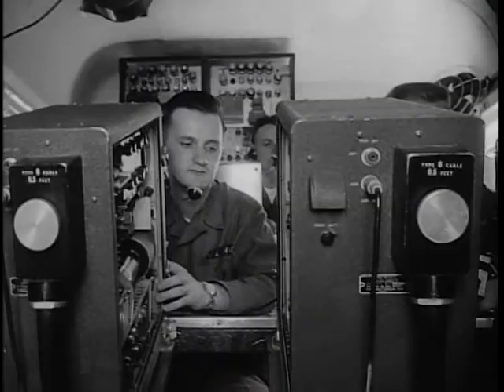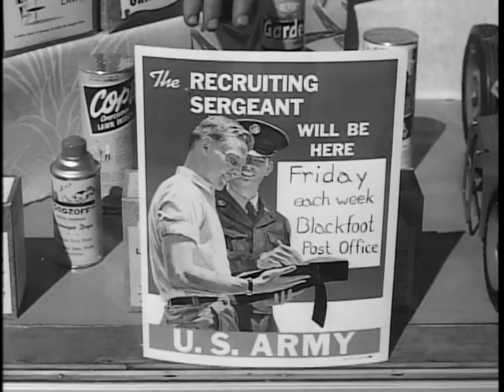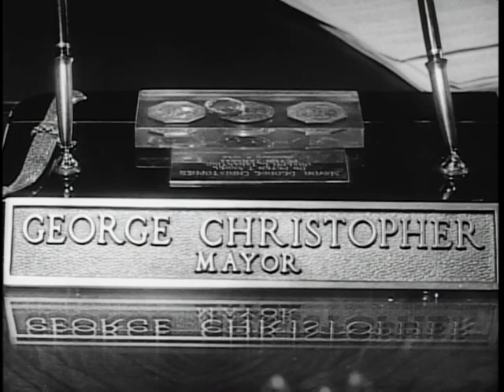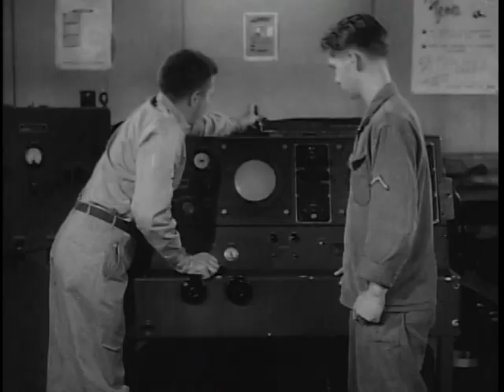Big Picture: Mister Army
Big Picture: Mister Army - National Archives and Records Administration   - ARC Identifier 2569640 / Local Identifier 111-TV-371 - DVD Copied by Katie Filbert - Department of Defense. Department of the Army. Office of the Deputy Chief of Staff for Operations. U.S. Army Audiovisual Center. (ca. 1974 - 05/15/1984). "THE BIG PICTURE" pays tribute to the Army's recruiting sergeants -- In this second release of the new fall season, THE BIG PICTURE presents the long-awaited recruiting story, "Mister Army."  From across the United States has come rich detail that has developed into a theme: the career soldier-recruiter who knows and loves the Service is the ideal man for helping the younger generation begin its military career with the right foot forward.  "Mister Army" is a story about a man who, with one name or another, is to be found in almost every city and town in the United States. He is for millions of Americans their first contact with military service -- a man who has launched some of the most famous military careers in our nation's history.  Filmed on location in Milwaukee, Wisconsin; Denver, Colorado; Blackfoot, Idaho; San Francisco, California; San Antonio, Texas; and New York City, "Mister Army" is a skillfully filmed documentary with an eye for detail, and ear for sound, and compassionate sensitivity for the little things.